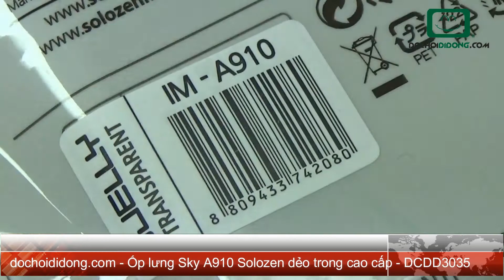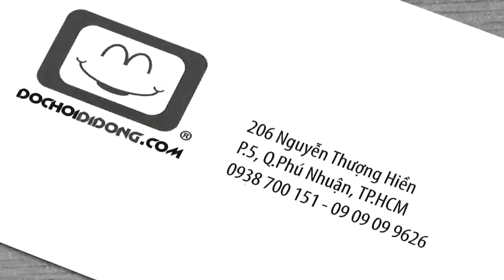Ốp lưng Sky A910 Solozen dẻo trong cao cấp - Đồ Chơi Di Động .com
Ốp lưng Sky A910 Solozen dẻo trong cao cấp
Ốp trong suốt, không bám hơi ẩm, độ dầy an toàn, vừa khít với máy, thương hiệu Hàn Quốc.